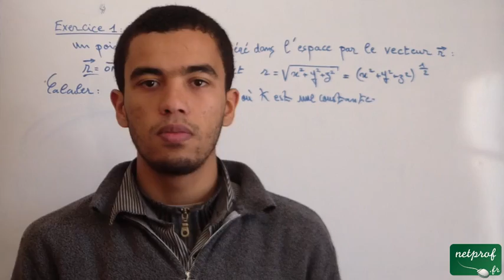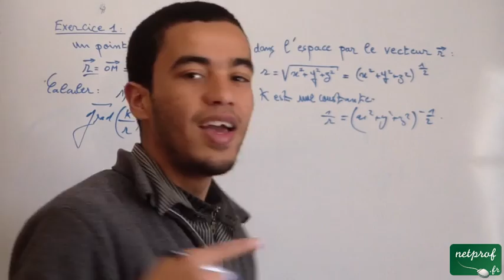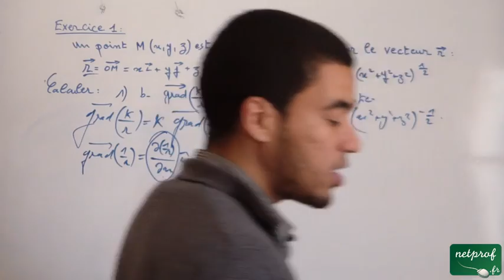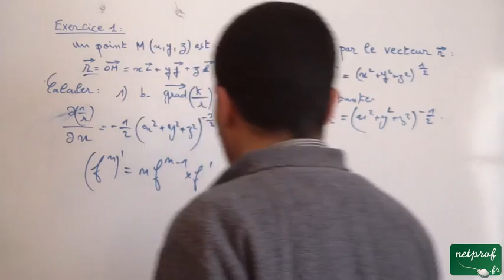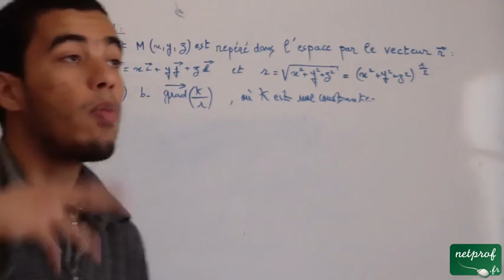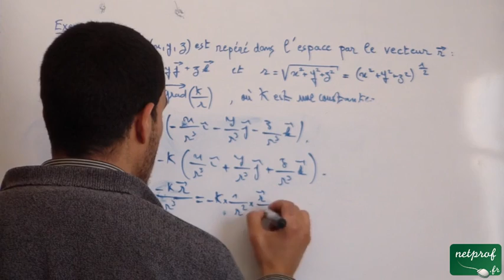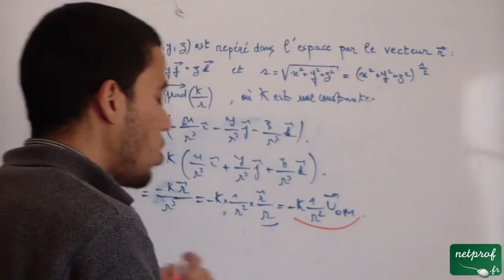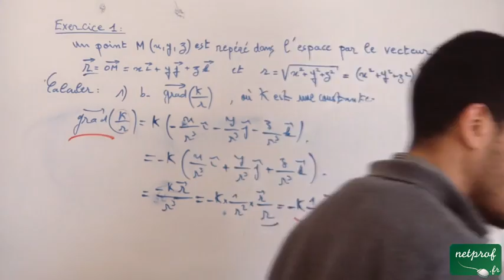Les opérateurs différentiels, exerice 1, part 2